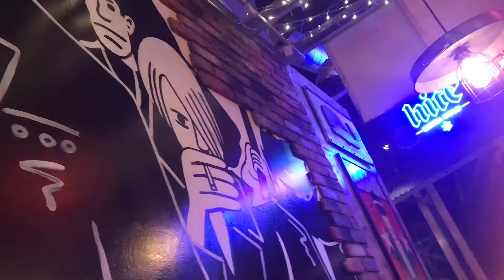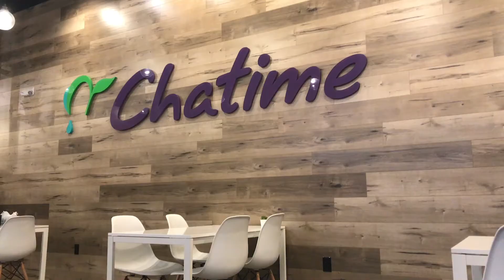Food Reel: November 2018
Neko Sushi

Izakaya
(Couldn't find it on social media since it's pretty new)